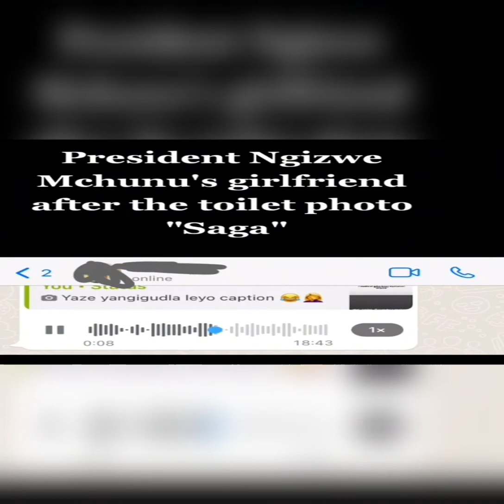Musa Khawulas Apology and Cry for Help🧐 Mchunu Toilet Ambush🤦, DJ Zinhla and Bestie🥴 Masikhulume 🥂